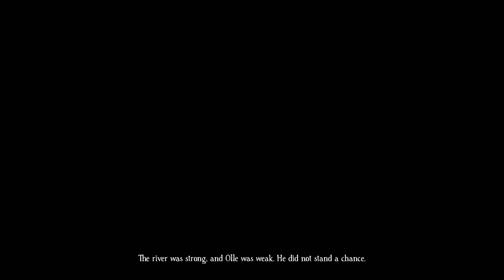Bramble: The Mountain King - Part 2 Walkthrough (No Commentary)